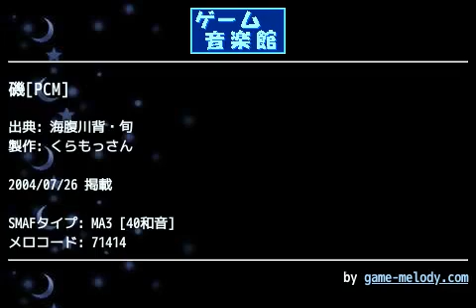磯[PCM] (海腹川背・旬) by くらもっさん | ゲーム音楽館☆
投稿者: くらもっさん
投稿者コメント: 夏のネタとして作ってみましたが、とにかく全体的に難しい曲でしたね。(^^;

三連符の嵐で「やってられっかっ！」と何度もくじけそうになりました。
作品が途中で終わってますが、容量的にもこれでカンベンして下さい。（笑）

この曲聴くと、ゲームの方ではF46を思い出しますね～。
時間切れになるまで空中サーカスやってたのを思い出します。（笑）

あ、そういえばギターにピッチベントを使ってみました。上手く機能してくれてるようです。(^^)

作成日:7月11日
作成:SH-53 Cherry ATS